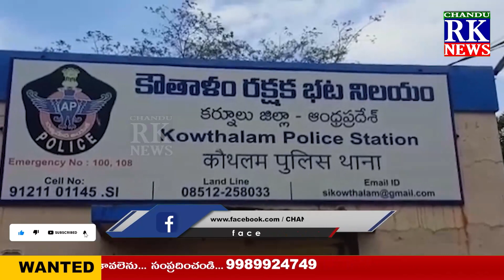శ్రీ ఉరుకుంద ఈరన్న స్వామి హుండీ చోరీ